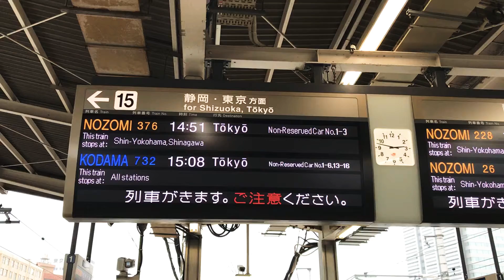東海道新幹線N700S系 名古屋駅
2020年7月6日撮影
のぞみ376号東京行き　N700S系の入線から発車までを撮影しました。